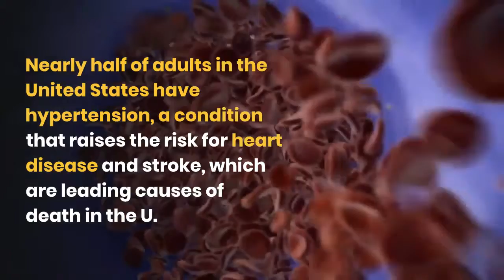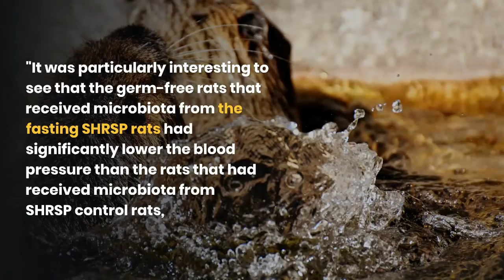Fasting lowers blood pressure by reshaping the gut microbiota